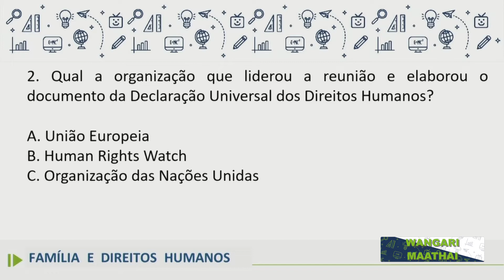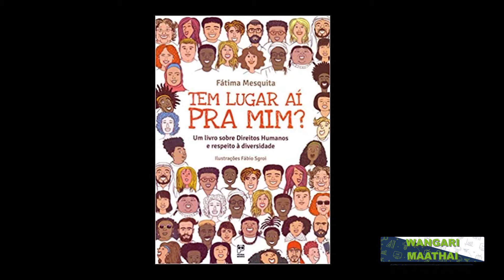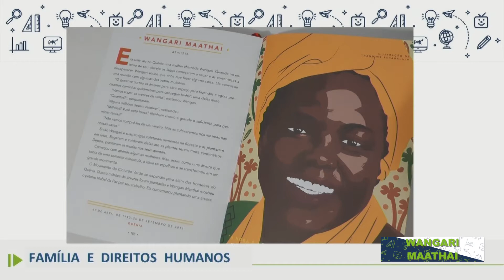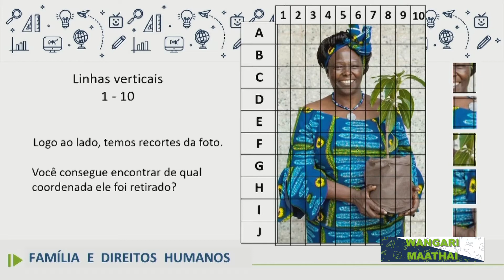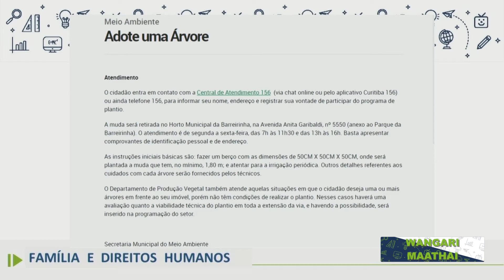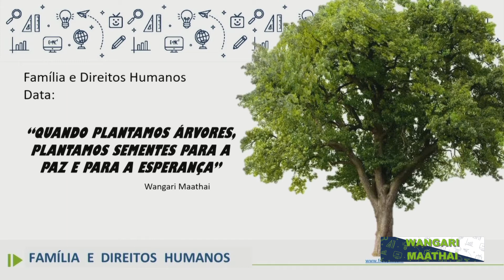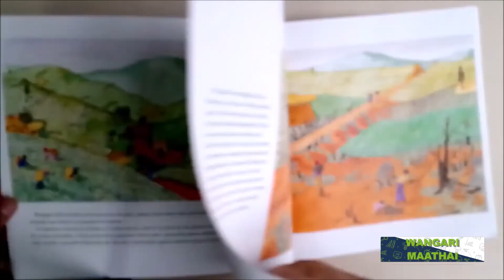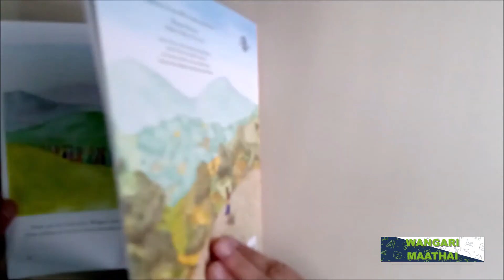Família e Direitos Humanos - Wangari Maathai - 15/07